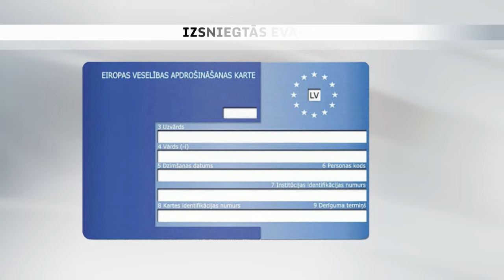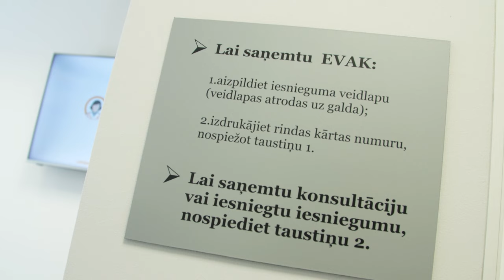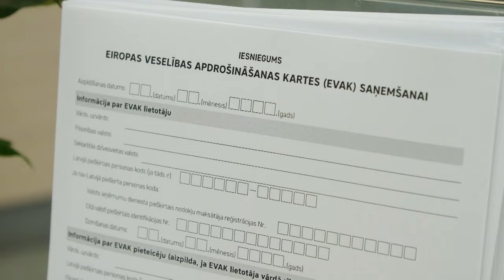Šogad piecos mēnešos izsniegtas jau 42 939 EVAK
Šogad piecos mēnešos Nacionālais veselības dienests izsniedzis jau gandrīz 43 tūkstošus EVAK jeb Eiropas veselības apdrošināšanas kartes. Šī karte pienākas ikvienam, tā ir bez maksas un nodrošina neatliekamo medicīnisko palīdzību, ja ārzemēs gadās trauma vai pēkšņa saslimšana. Sākoties vasarai un ceļošanai, karšu izsniegšanas apjoms strauji pieaug.